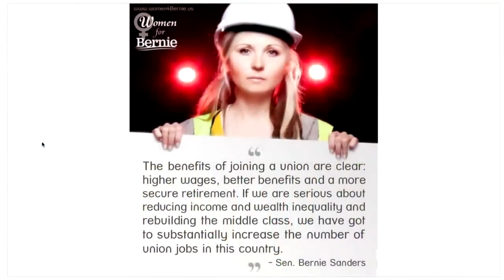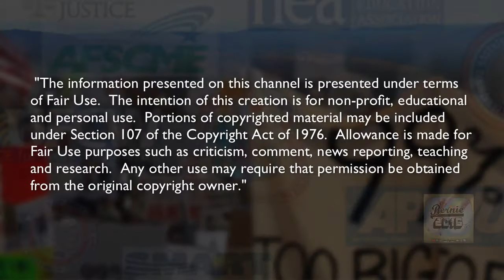WeThePeople with Portia Boulger: Bernie 100 Days For ERA